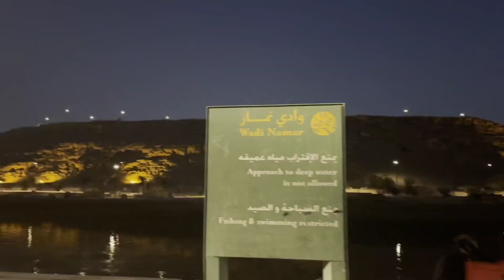Wadi Namar ,Riyadh / fun with family / best place to visit / wadi Namar water falls/ Saudi Arabia